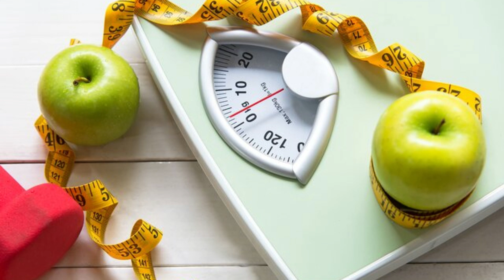जिद्दी पेट की चर्बी कैसे कम करें - तेजी से वजन कम करने के लिए जादुई फैट कटर ड्रिंक - 5kgs